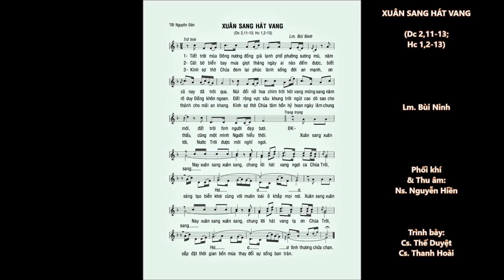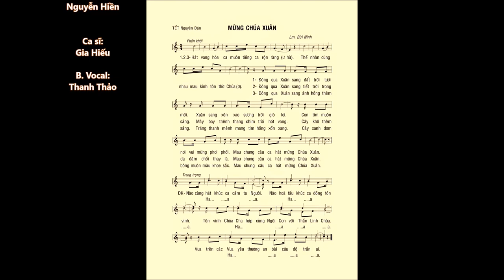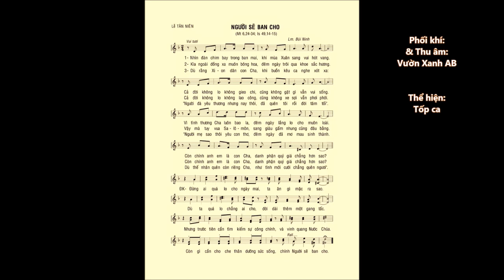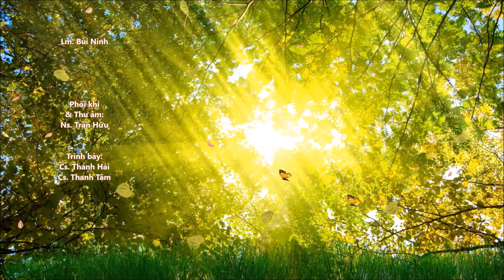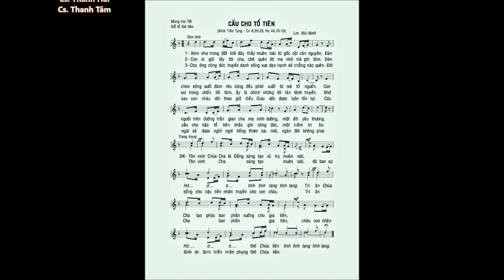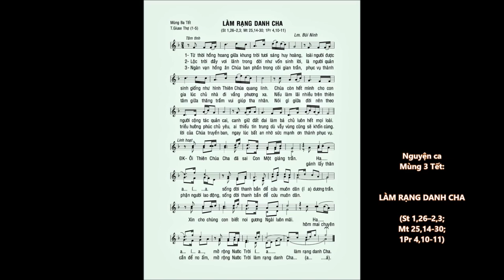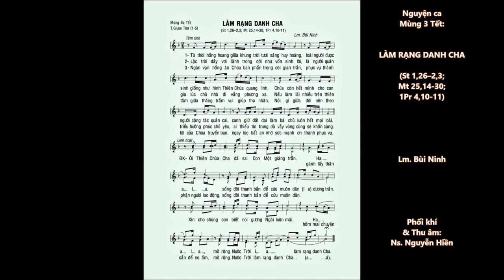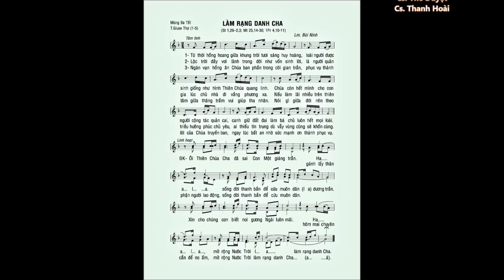TẾT Nguyên Đán – Ca Nhập lễ & Ca Hiệp lễ – Mùng 1-2-3 – Lm. Bùi Ninh